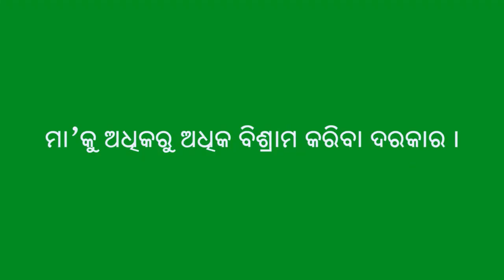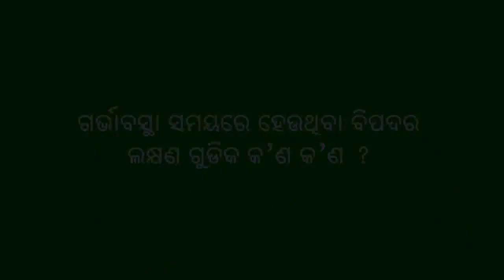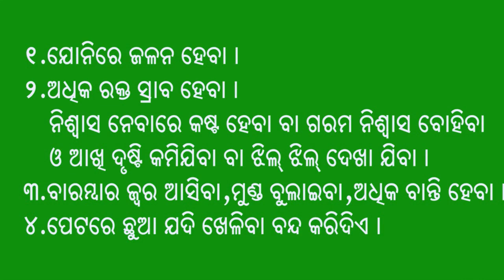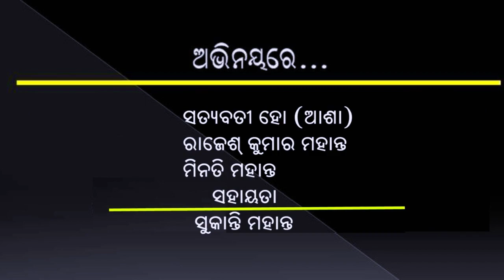Danger Signs durng Pregnancy